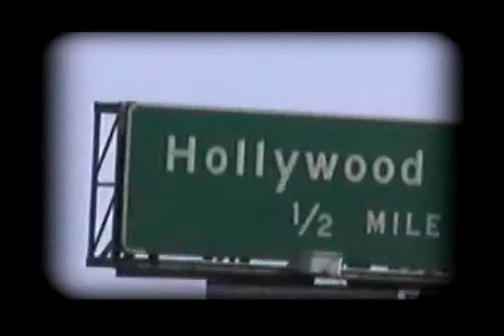3rd Letter O - J&Kat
Music video for the song "3rd Letter O" by J&Kat, off their album entitled "If I Have You".